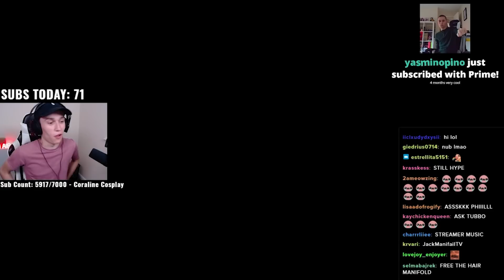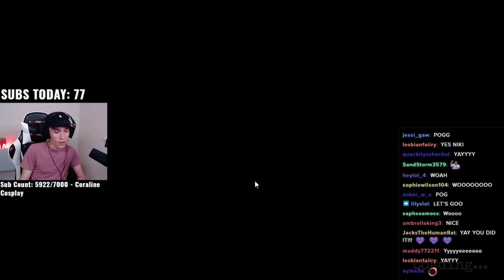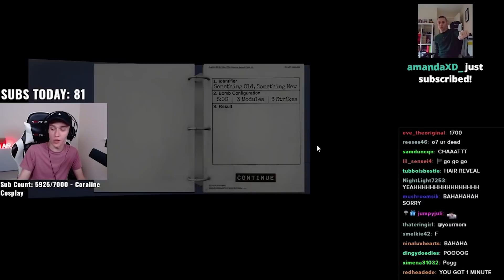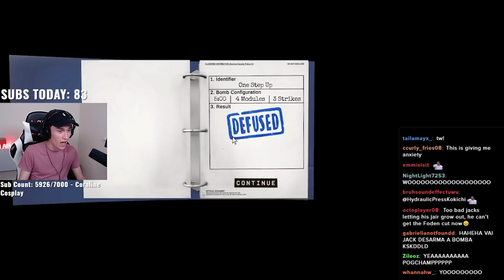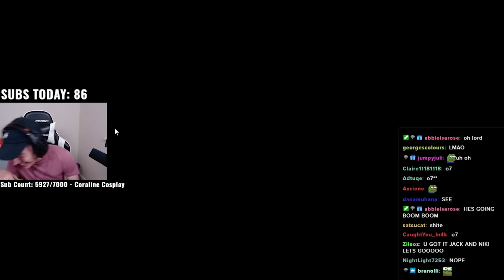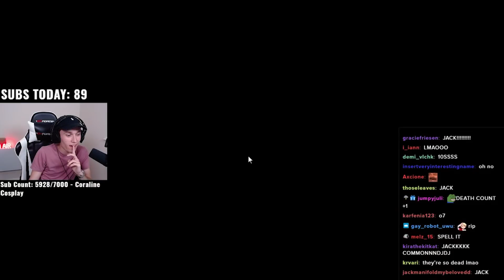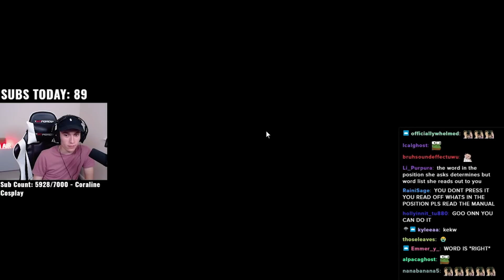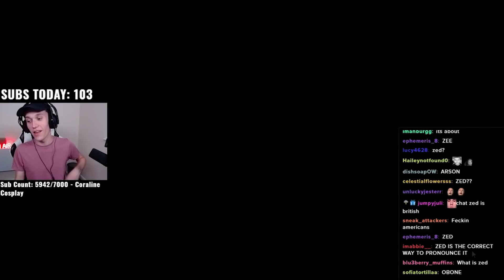We Tried To Defuse a Bomb..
Jack Manifold and Niki Nihachu play Keep Talking and Nobody explodes!

Jack needs to defuse a bomb, Niki has the manual to defuse it. Neither can see what the other has. They'll need to work together in order to defuse the bomb before time runs out. What could possibly go wrong?